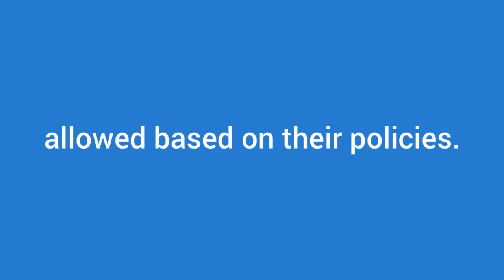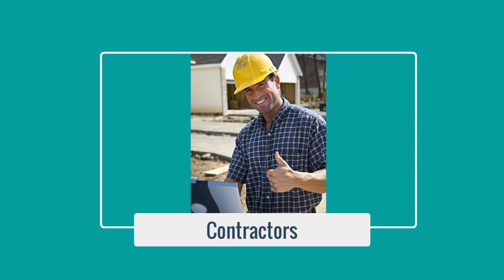Free Maryland Public Adjuster Training - Top Team - Free Licensing training